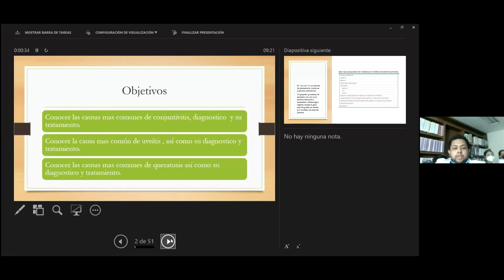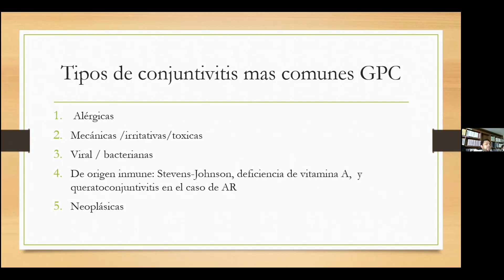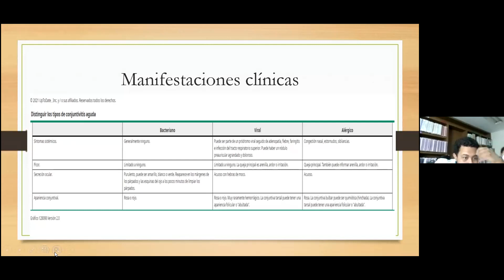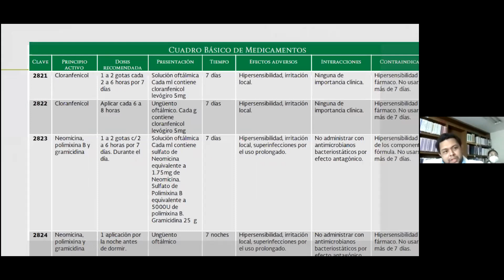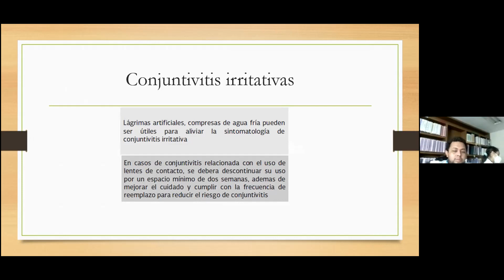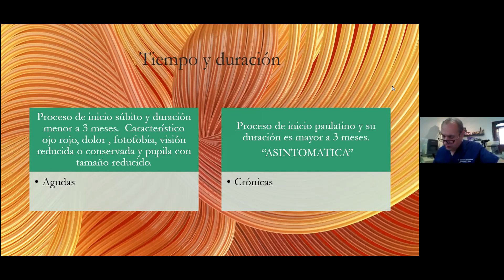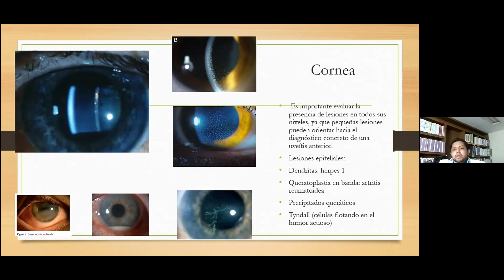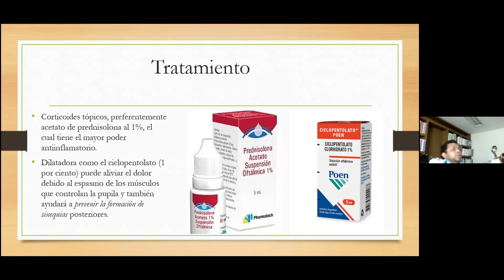Uveitis.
Dr. Robert Espinosa King.
Materia Oftalmologia.
UMF 32